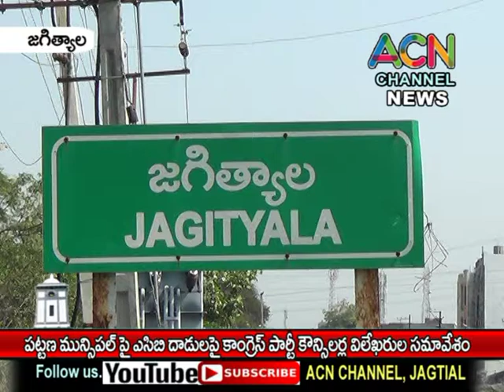జగిత్యాల పట్టణ మున్సిపల్ లో జరిగిన ACB ల దాడులపై కాంగ్రెస్ పార్టీ కౌన్సిలర్ల విలేకరుల సమావేశం